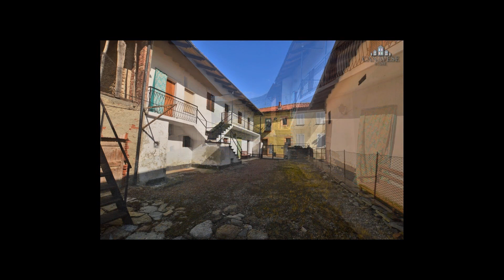CH_17.2 Casa semindipendente in Vendita a Colleretto Castelnuovo (TO)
Nel centro di Colleretto Castelnuovo, a pochi passi dalla Torre del castello e dalle scuole. Casolare indipendente su tre lati, con adiacenti terreno privato. Il piano terreno attualmente ospita un tinello con cucinotto e i locali accessori, quali due cantine con originale soffitto a volta in mattoni, uno spazioso locale sgombero con ripostiglio e due legnaie. Proseguendo al piano superiore si trovano le tre camere da letto, tutte con affaccio sul balcone e un ampio locale nudo tetto ideale per sfruttarlo nella realizzazione della zona giorno, ottenendo così tutta l'area abitativa al piano primo. Fronte casa vi è il cortile privato chiuso, che culmina nell'area verde privata che copre circa milleduecento metri quadri. Le utenze sono tutte collegate e il riscaldamento attualmente è alimentato a stufe. La posizione centrale e l'ampia area esterna privata, rendono l'immobile ideale per famiglie che cercano la tranquillità, senza dover rinunciare alla comodità dei servizi.